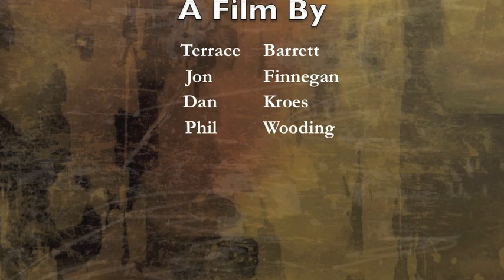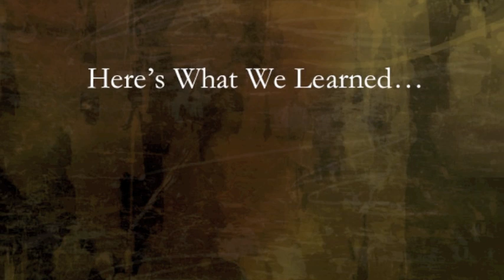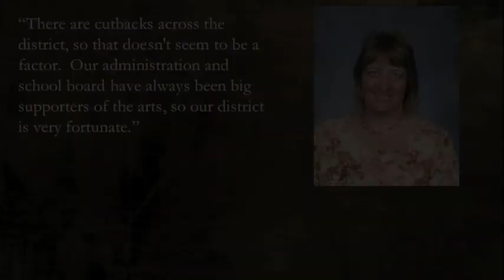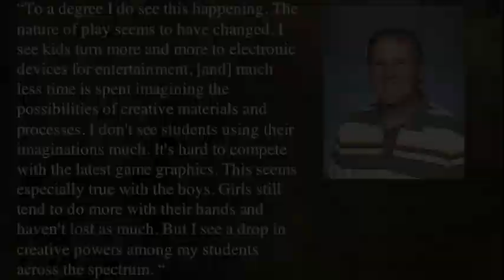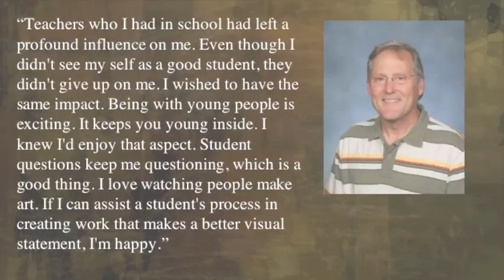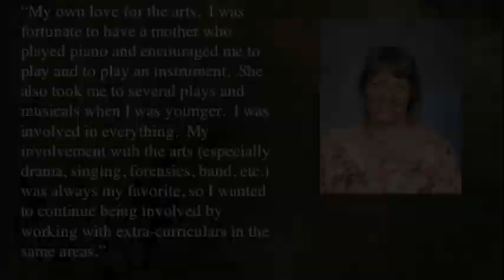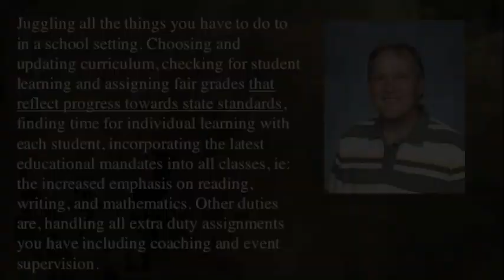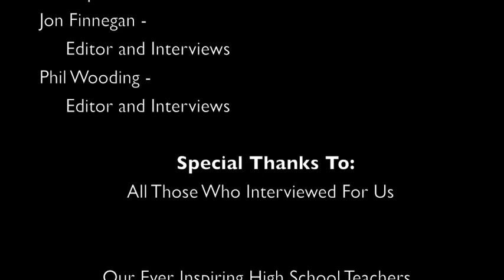ArtStinction - A Senior Capstone Project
Truth About Art In Secondary Education